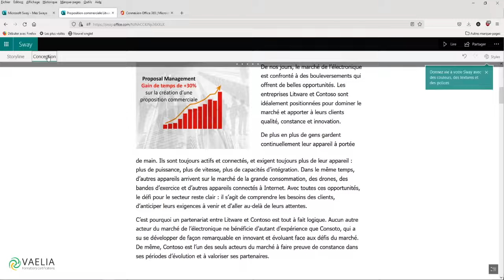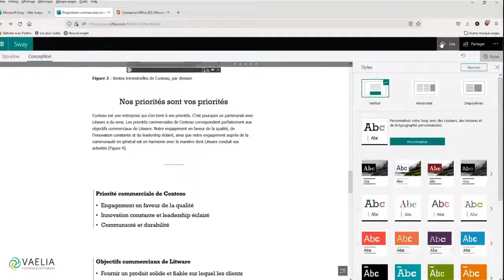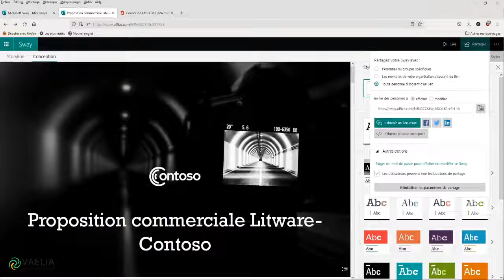Extrait TUTO LEARN BOX : SWAY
Découvrez une de nos vidéos que nous proposons sur notre espace de tutoriels disponibles dans la LEARN BOX